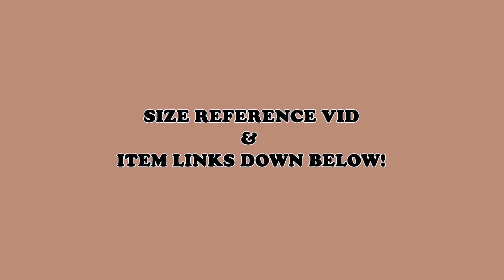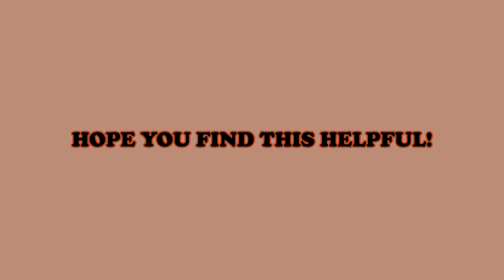LEVI'S Ribcage Straight Ankle Women's Jeans | Life’s Work | Try-on & Review | AERIN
There’s nothing like the joy of finding the perfect ‘fit and creating a style that really makes you happy and satisfied with your look.
It can be hard to find the right fit and style while shopping online. Fashion and online sites just don’t give enough info and descriptions.
I want to give you more realistic, informative, practical, and in-depth contents related to fashion, beauty, and living.
Think of me as your online shopping mate / friend / guide. :)

Your subscription, likes, and comments keep me going and truly mean a lot to me.

Color: Life’s Work (Dark Wash) / Size: W28 X L29
Original Price: $98.00 / Sale Price: $58.8
Shipping: $7.95 / Tax: $2.67 / Total: $69.42

Videos that were the most helpful for me. ↓

(Georgie - Medium Wash 0:38~)
(Feelin’ Cagey - Black & Tango - Light Light Wash 8:11~)

(Georgie - Medium Wash  9:13~ / 24:08~ / 32:34~)

(Georgie - Medium Wash 2:46~ )